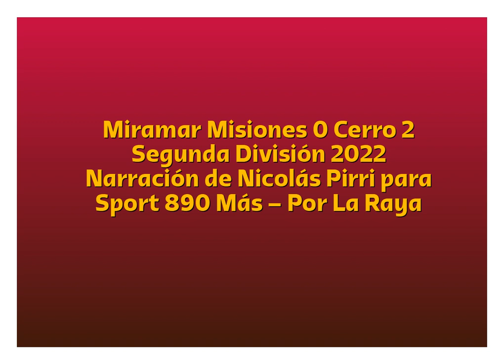Miramar 0 Cerro 2 - Segunda 2022 (por Nicolás Pirri)